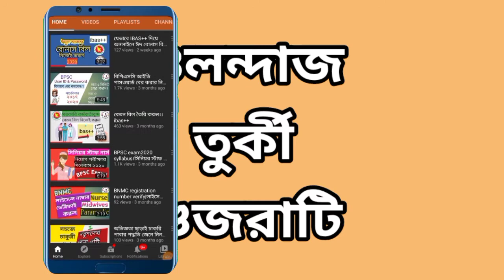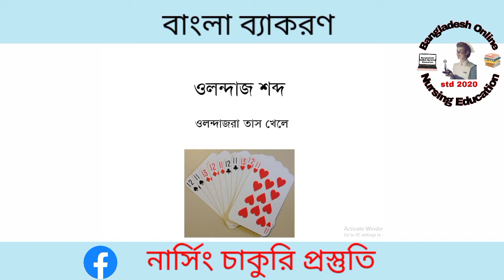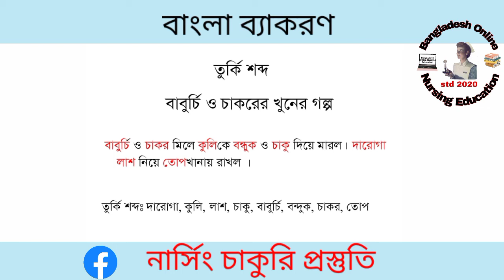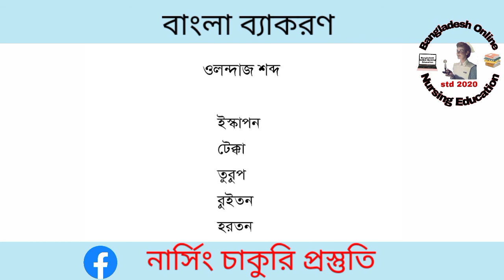ওলন্দাজ, তুর্কী, গুজরাটি শব্দ মনে রাখার কৌশল।।বাংলা ব্যাকরণ ❤❤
🚩অন্যান্য ভিডিও গুলো দেখতে পারেন

❤️জনপ্রশাসন মন্ত্রণালয় নার্স নিয়োগ। প্রশ্ন সমাধান ১৫-৩০

❤️নার্সিং ভর্তি ২০২০-২০২১

❤️ণত্ব ও ষত্ব বিধান

❤️বাংলা ব্যাকরণ।। চিনা বার্মিজ জাপানি শব্দ মনে রাখুন

❤️বাংলা ব্যাকরণ।। পর্তুগিজ শব্দ মনে রাখুন

❤️বাংলা ব্যাকরণ।। ফরাসি শব্দ

❤️বাংলা ব্যাকরণ।। আরবি শব্দ

❤️বাংলা ব্যাকরণ।। ফারসি শব্দ

❤️বাংলা ব্যাকরণ।। বাংলা ভাষারীতি

❤️বাংলা ব্যাকরণ।। ভাষার সংজ্ঞা

❤️বুক লিস্ট।।বিপিএসসি